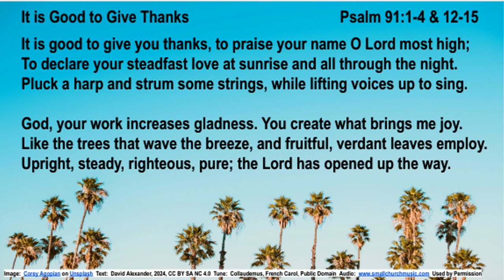It is Good to Give Thanks Psalm 92 1 4 & 12 15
Psalm for the Fourth Sunday after Pentecost, Year B